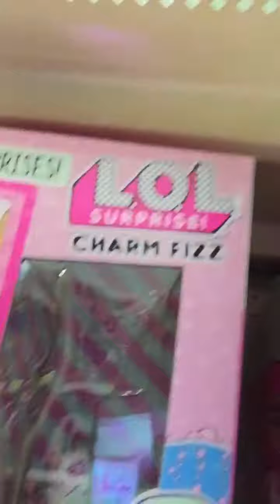Dee goes to Target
Surprise for Dee at Target!